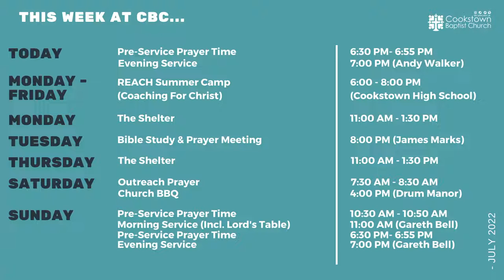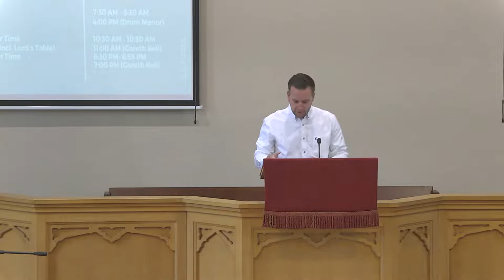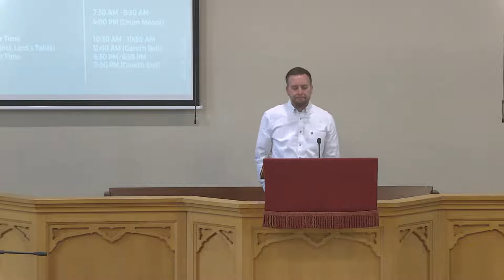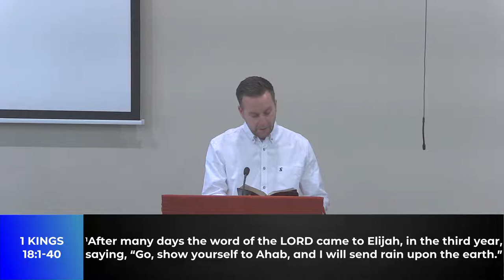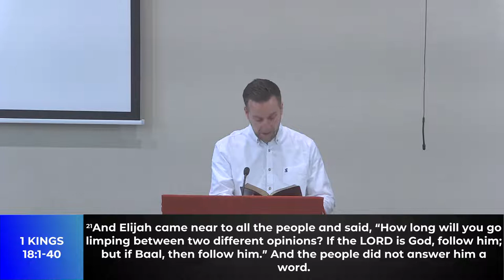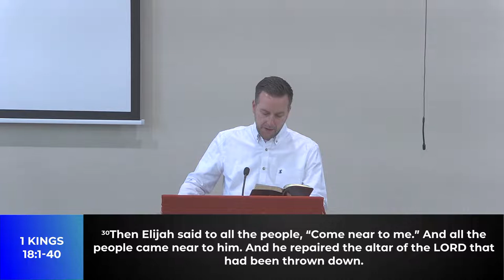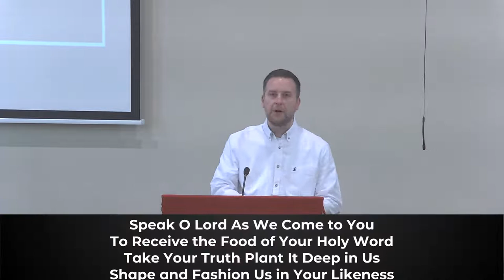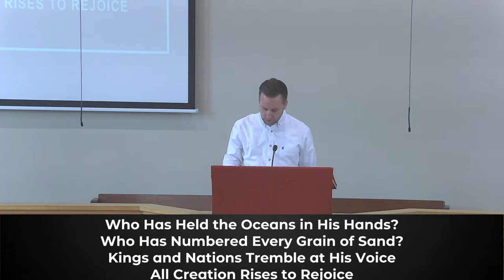Sunday 24th July 22 - Pastor Gareth Bell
Livestream from our Sunday morning service
Pastor Gareth Bell  will be continuing our new series "Days of Elijah".
The bible reading is from Bible reading - 1 Kings 18: 1-40

Service begins at 11am

Pastor Andy Walker will be speaking at our  evening service at 7pm tonight - (This is not livestreamed)
The Bible reading at Tonight's service is Matthew 9: 18-26

While we love that we can reach people online, we'd really love to see you in person at our services.
                 Just turn up - no need to book in - you will be made most welcome